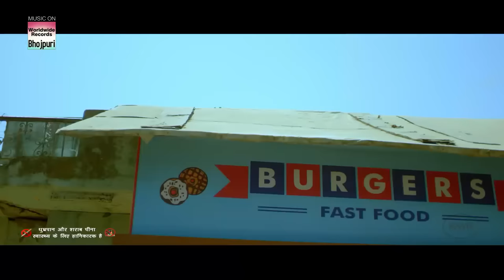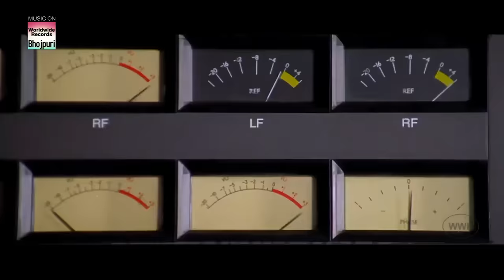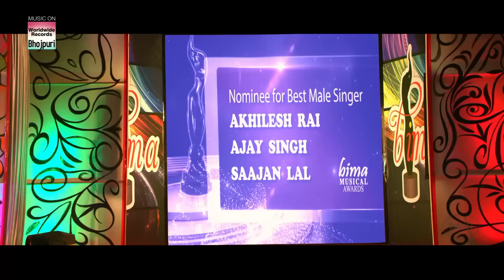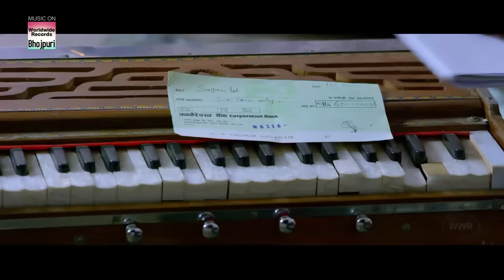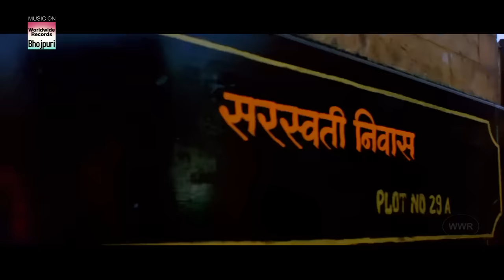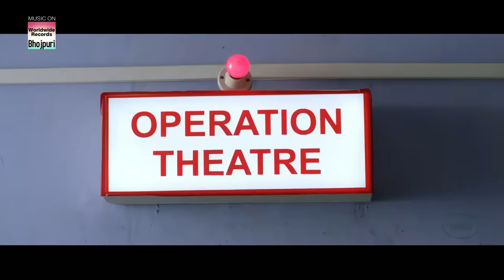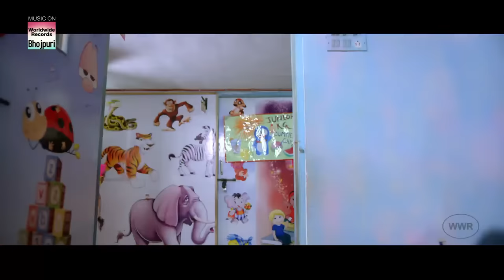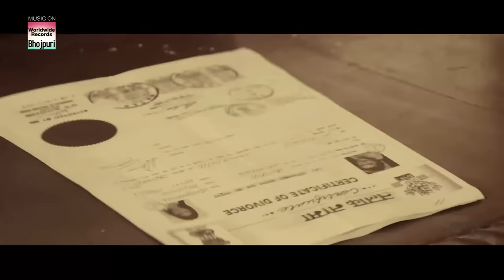Apman Ki Aag - अपमान की आग | Khesari Lal Yadav,Smriti Sinha | Bhojpuri HD FILM 2019